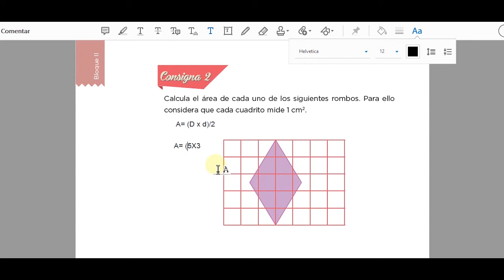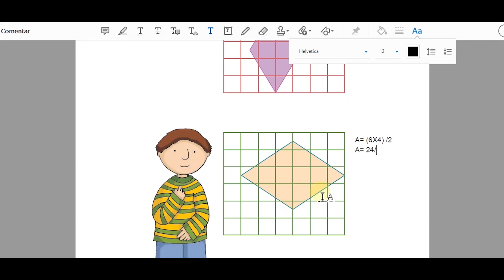32 EL ROMBO PARTE 2